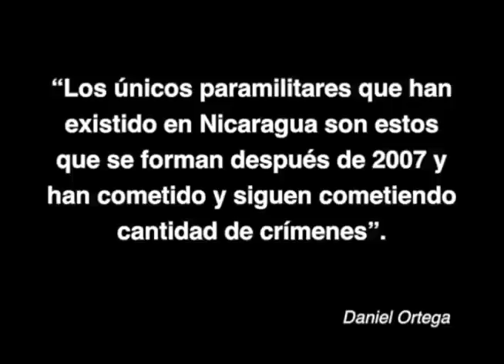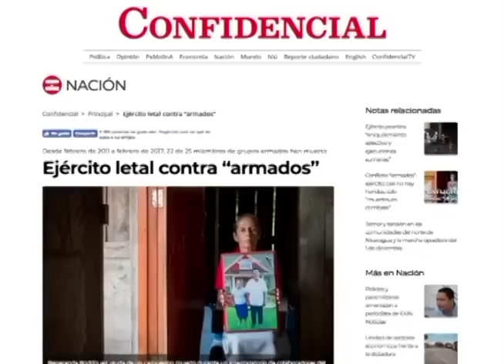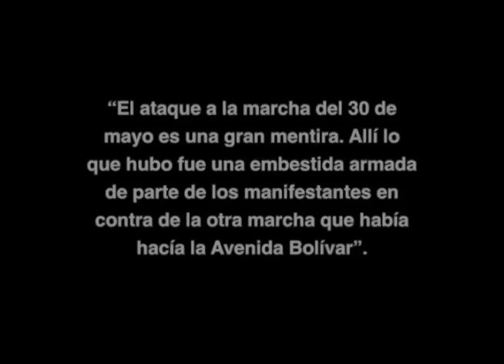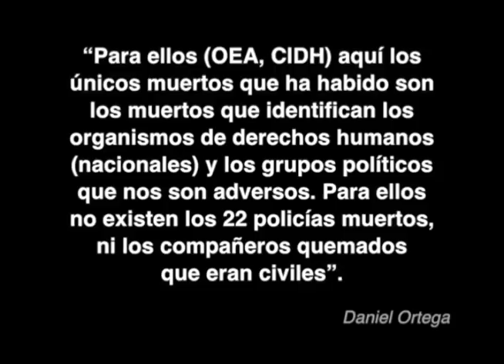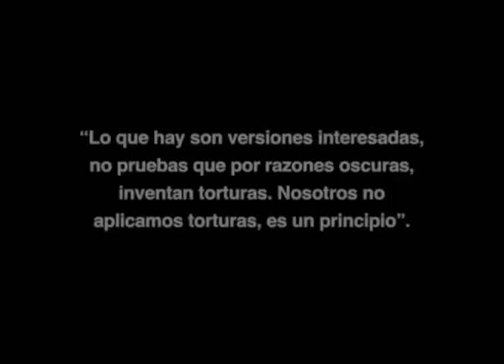Cinco mentiras de Daniel Ortega a la prensa internacional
En una entrevista a la agencia de noticias EFE, el Comandante Daniel Ortega estableció un record con más de 17 mentiras.

Para conocerlas todas visitá nuestro portal web: confidencial.com.ni